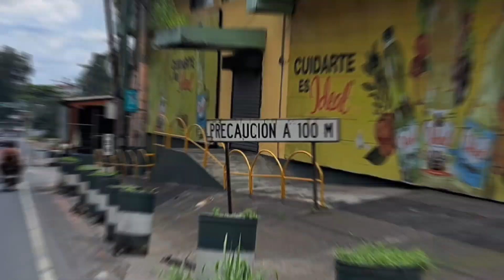Así es "ESCUINTLA" Guatemala y sus calles principales 😱 25/08/2024 Suscribanse.👌